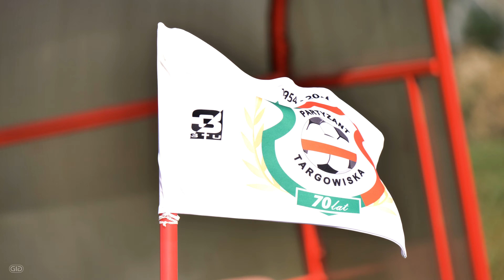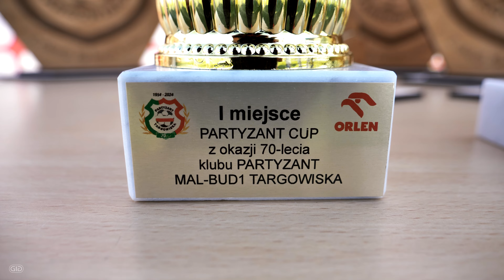"PARTYZANT CUP" z okazji Jubileuszu 70-lecia Klubu Partyzant Targowiska w kategorii Oldboys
Tym razem przedstawiamy materiał wideo z turnieju "PARTYZANT CUP" z okazji Jubileuszu 70-lecia Klubu w kategorii Oldboys. Zapraszamy do oglądania!
Realizacja - Gring Studio